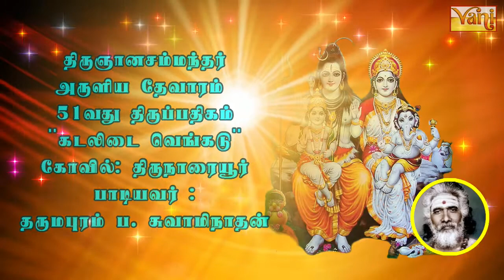Kadalidai Venkadu| திருஞானசம்பந்தர் தேவாரம் 51| Dharmapuram P Swaminathan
Kadalidai Venkadu| திருஞானசம்பந்தர் தேவாரம் 51
| Dharmapuram P Swaminathan

Devaram - Vol-1 To 77 (Sambandhar) is a collection of hymns rendered by Dharmapuram P.Swaminathan in his unique style and is a reverential endeavour to offer a morsel of this exquisite and glorious culturally influential masterpiece to the world.
Thevarams are devotional hymns sung in praise of Shiva by the 3 Nayanmars: Sambandar, Thirunavukkarasar and Sundarar. Rendered in an ancient musical style that precedes most Indian classical music systems, these songs give us an insight into the wave of bhakti that swept across southern India during the 7th Century.
Thirugnana Sambandhar started reciting hymns on the Glory of Lord Shiva from his Childhood itself. One day in his childhood when he was crying in the bank of the pond in the Sirkazhi temple, Lord Shiva appeared with Parvathi Devi on the Holy Bull. Parvathi Devi gave the gnana milk to the child Thirugnana Sambandhar. When his father came after finishing his bath in the pond, he got angry with the child and asked him "Who gave you the milk?". Then Sri Thirugnana Sambandhar recited this hymn showing the God to his father. This is his first hymn and this is the first thiruppathikam in Panniru Thirumurai